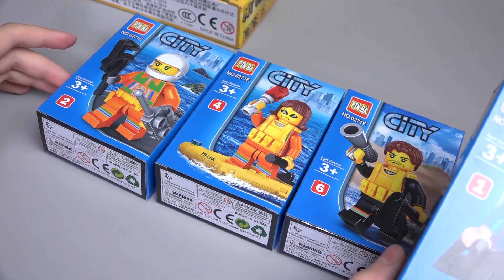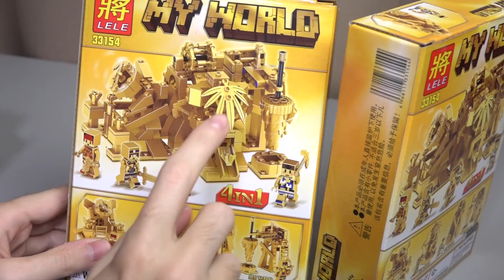Золотой Майнкрафт Китайское LEGO Minecraft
Лучшая группа по лего вконтакте Этот майнкрафт хоть и золотой, но китайский. Скоро обзоры LEGO Minecraft 2020
21156 Криппер и Оцелот
21157 Свинья и Зомби-ребёнок
21158 Питомник панд
21159 Аванпост разбойников
21160 Патруль разбойников
21162 Приключения в тайге